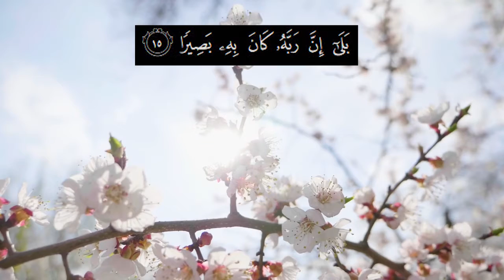Recitation of Surah Inshiqaq verse no. 1-15 | English Quran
Recitation of Surah Layl | English Quran